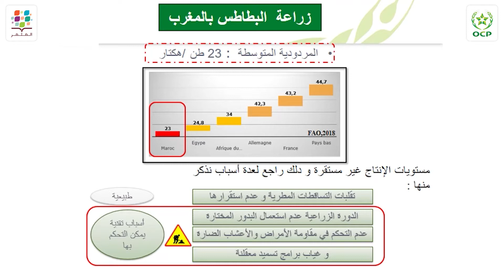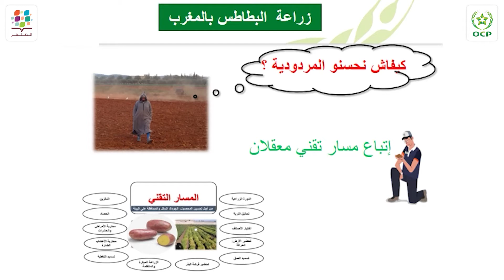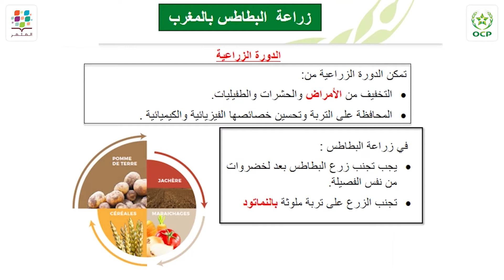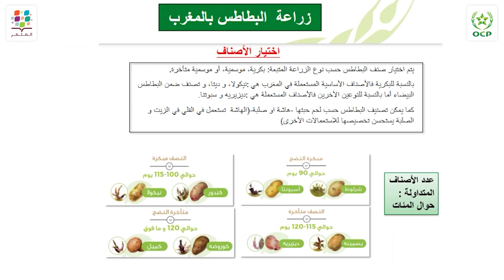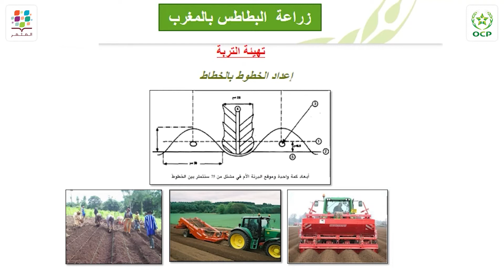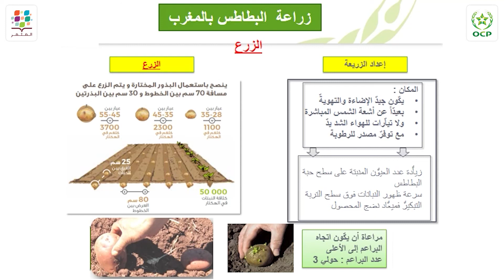برنامج التكوين عن بعد: تقنيات زراعة البطاطس